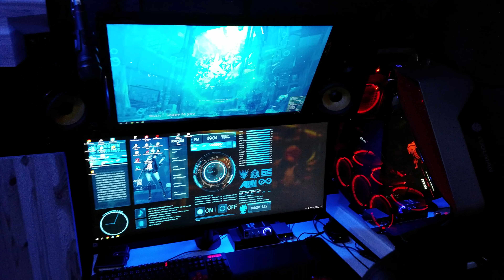全部見せます♪ 自作PC組み換え Vol.11 / PC組み換え③ /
組んでしまいました・・・。
ちょこっと周辺機器が変わりました。

PC内部配線や仕様については後日ということで。